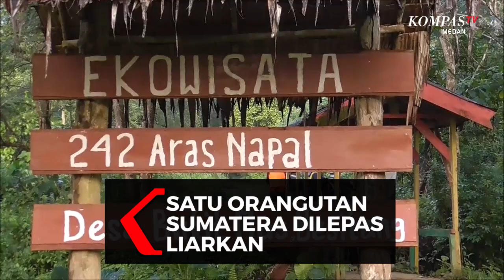Satu Individu Orangutan Sumatera (Pongo Abelii) Dilepasliarkan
LANGKAT, KOMPAS.TV - Satu individu Orangutan Sumatera (Pongo Abelii) dilepasliarkan dikawasan hutan Taman Nasional Gunung Leuser (TNGL) di Kabupaten Langkat, Sumatera Utara.

Pelepasliaran ini hasil kerjasama Balai Besar Konservasi Sumber Daya Alam Sumatera Utara (BBKSDA Sumut), Balai Besar Taman Nasional Gunung Leuser (BBTNGL), Mitra Yayasan Ekosistem Leuser (YLI) Dan Orangutan Information Centre (OIC).

Orangutan Sumatera berusia 13 tahunini dilepasliarkan jauh ditengah hutan. Untuk mencapai lokasi pelepasliaran Orangutan Sumatera petugas harus menempuh perjalanan menggunakan perahu selama lima jam.

Sebelum dilepasliarkan, Orangutan bernama "Maria" ini dipastikan sehat. Petugas berharap "Maria" mampu bertahan hidup dihabitat alaminya. (*)